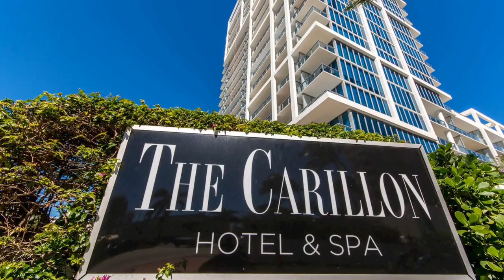6799 Collins Ave, Miami Beach FL 33141, USA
6799 Collins Ave, Miami Beach FL 33141, USA